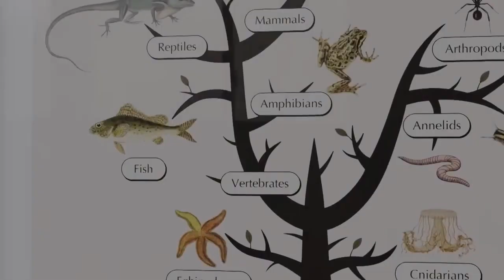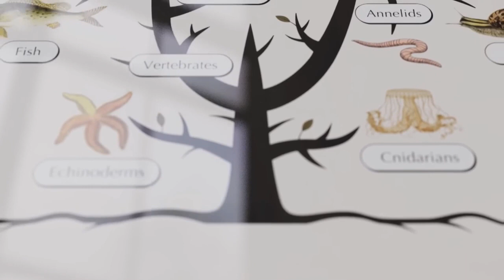Octopuses & the Origin of Intelligence (realscience) My clip